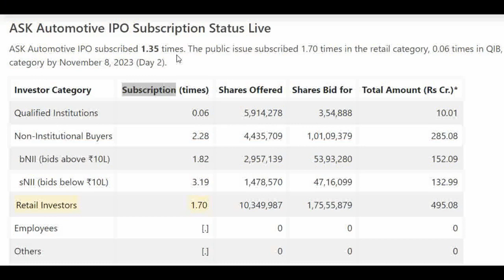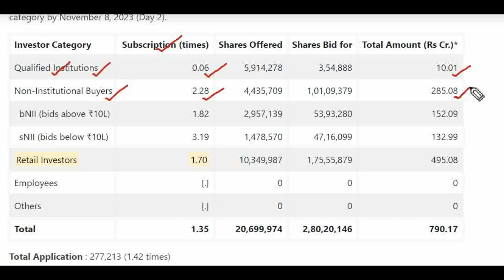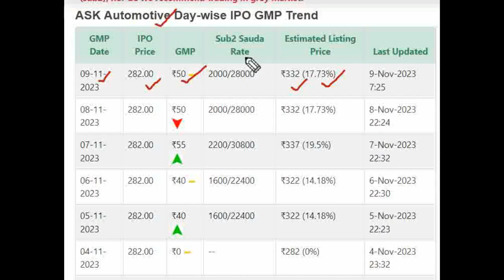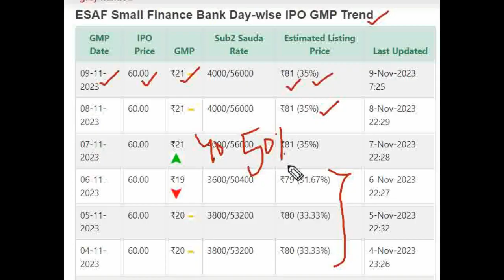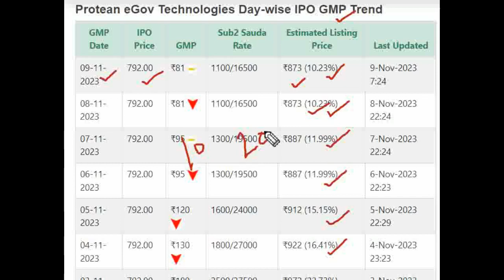ASK IPO | ASK IPO GMP | Protean IPO GMP | ESAF IPO | ESAF Small IPO GMP | Tata Technologies IPO GMP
★ Voice Trading
★ Exclusive Features
Click here to Open your Trading Account:👇👇

ASK Automotive Limited IPO Detail Price GMP Review Details, Allotment & Analysis. Updates on the latest news, events, and updates on the IPO of ASK Automotive Limited IPO. Get all the details on allotment size, price, review, eligibility criteria, and other important information in this video.

In this video, we'll be discussing ASK Automotive Limited IPO GMP, Review, Price, Allotment, and Analysis.

If you're interested in ASK Automotive Limited IPO, then be sure to watch this video! We'll discuss the details of the IPO, including the price, allotment, and review. We'll also provide an analysis of the stock, so you can make an informed decision about whether or not to invest.

Use this mic
Use this laptop;
Use this Macbook
Use this laptop stand
Use this keyboard
Use this keyboard pad
Use this mouse
Use this headphone
ASK Automotive Limited IPO
ASK Automotive Limited IPO Review
ASK Automotive Limited IPO analysis
ASK Automotive Limited IPO date
ASK Automotive Limited IPO news
ASK Automotive Limited IPO price
ASK Automotive Limited IPO News latest
ASK Automotive IPO allotment date
ASK Automotive IPO allotment status
ASK Automotive IPO kaise kharide
ASK Automotive Limited IPO Hindi
ASK Automotive Limited IPO GMP
ASK Automotive Limited IPO today
ASK Automotive IPO
ASK IPO
ASK